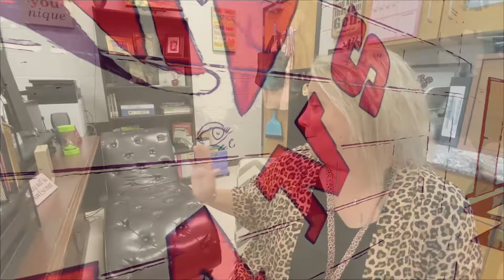NEMS Social Emotional Learning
Last year, the Mississippi Department of Education implemented the state's first Social-Emotional Learning (SEL) Standards as a way to meet students' overall needs. In our ongoing commitment to helping students develop skills to become productive citizens, our schools actively provide various SEL services. Click on the video to see how the counselor's corner at Northeast Middle School is assisting students on that campus.